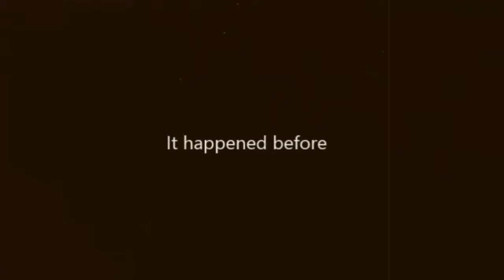Infernus Domus (Trailer)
Description
This is the trailer for a short film I'm working on. The Film will be completed within the next few weeks.